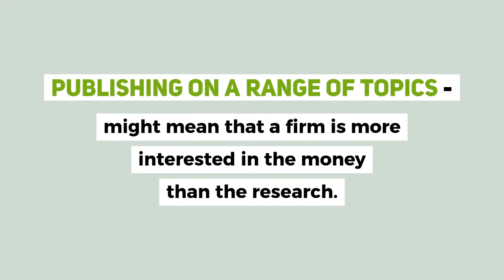Moore Minute: Predatory Publishers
It only takes a minute to learn about the issues around predatory or problem publishers and how you can avoid them.